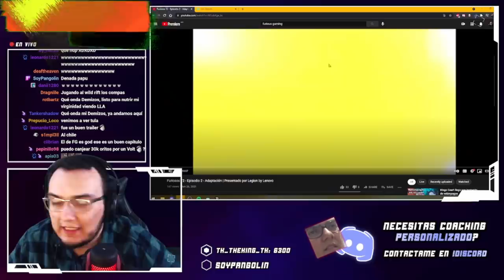¿Braum pistola de hielo? | LLA Clausura 2021 Semana 2 | Esports | League of Legends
¿Te perdiste la LLA el fin de semana? Nuestros co-streamers vienen con teorías de armamento para Braum, jugadas pro y escupitajos de Kog’Maw para resumir lo sucedido sólo como ellos pueden hacerlo.

Recuerda sintonizar las partidas este sábado y domingo desde las 17 hs (CO/MX/PE), 18 hs (CL) y 19 hs (AR) desde